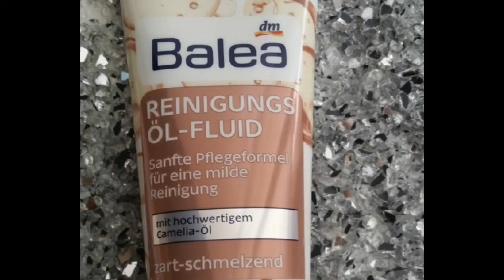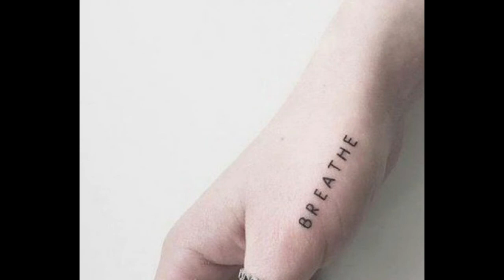Meine Morgenroutine || So läuft es morgens bei mir ab || Morgenroutine with Eshal🦋 || Eshal Vlog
und aktiviert die Glocke damit ihr kein Video verpasst!!
Schreibt bei jedem Video etwas in die Kommentare aber natürlich nicht wenn sie Deaktiviert sind 😪
Und vergisst nicht alle Videos mit eurer Familie und euren Freunden zu teilen🤩

bye.
Liebe Grüße Eshal